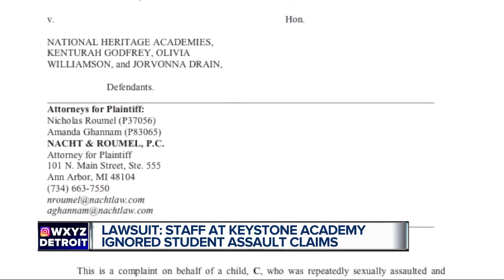Mother sues charter school, claims staff ignored sexual harassment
A Wayne County mother is suing her daughter's charter school because she claims administrators ignored repeated reports of sexual harassment and abuse.